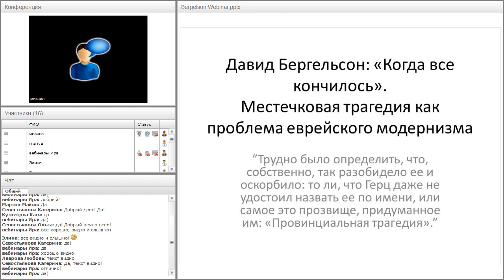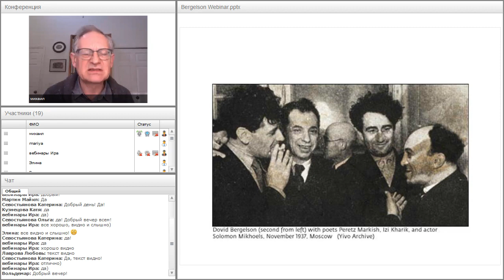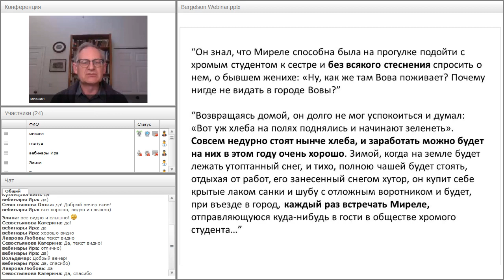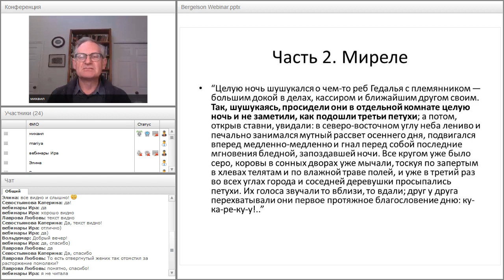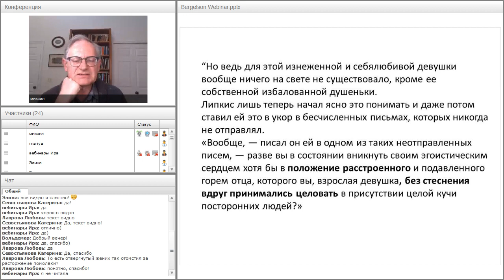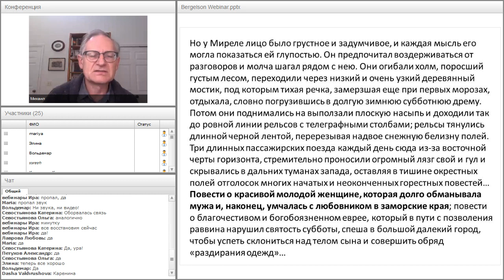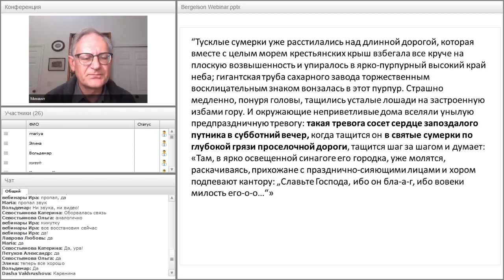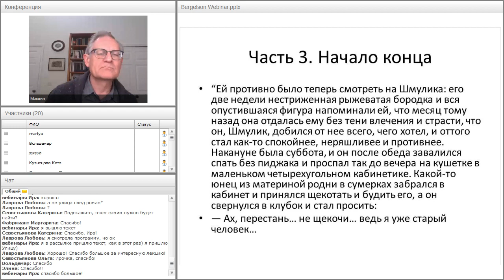М. Крутиков «История еврейской литературы в 6 романах» #3 «Давид Бергельсон: «Когда все кончилось»»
Литература на языке идиш насчитывает более пятисот лет, но литературой в современном светском смысле этого слова она стала лишь в начале девятнадцатого века, и ее центральным жанром был роман. В многом еврейский роман следовал европейским образцам, однако каждый автор стремился придать своему произведению особый еврейских характер. В нашем курсе мы прочитаем и обсудим шесть романов, написанных в Российской Империи, Польше, Советском Союзе и Америке на протяжении самого продуктивного столетия еврейской литературы, между 1860-ми и 1960-ми годами. Каждый роман отражает определенную эпоху еврейской истории, с ее человеческими характерами и общественными проблемами, укладом жизни и идейными исканиями.

Лекция «Давид Бергельсон: «Когда все кончилось». Местечковая трагедия как проблема еврейского модернизма» была прочитана в рамках курса «История еврейской литературы в 6 романах» вебинаров Центра «Сэфер».

Лектор — Михаил Крутиков, докн. фил. н., литературовед, литературный критик, ведущий международный специалист в области современной литературы на идише. Профессор славистики и иудаики Мичиганского университета (Анн‑Арбор, США). Автор книг «Yiddish fiction and the crisis of modernity, 1905–1914» (2001) и «From Kabbalah to Class Struggle: Expressionism, Marxism, and Yiddish Literature in the Life and Work of Meir Wiener» (2010) и многих других работ.

Проект осуществлен при поддержке Genesis Philanthropy Group, Dutch Jewish Humanitarian Fund, а также с использованием гранта Президента Российской Федерации на развитие гражданского общества, предоставленного Фондом президентских грантов.